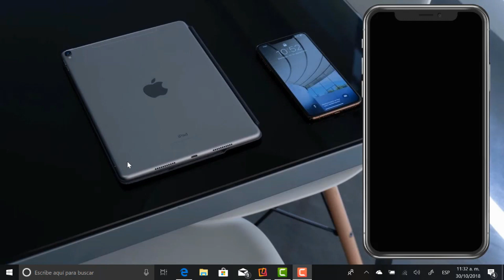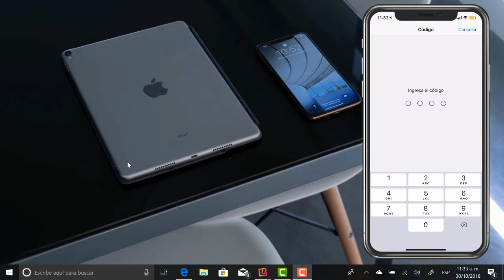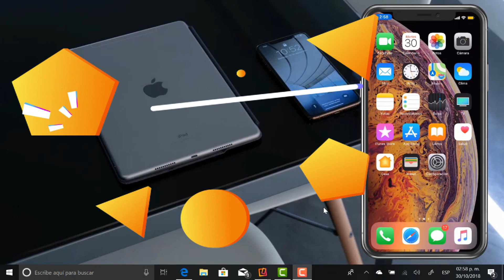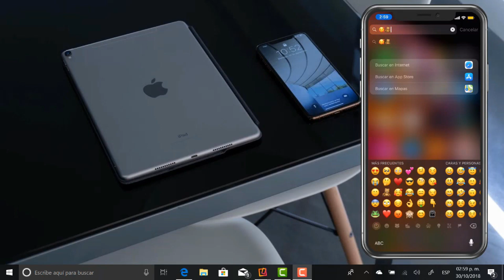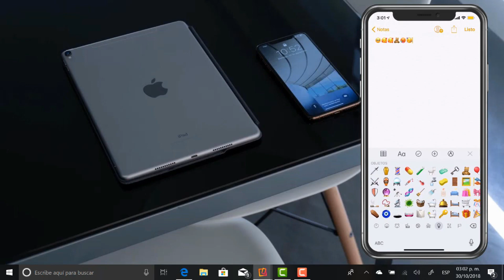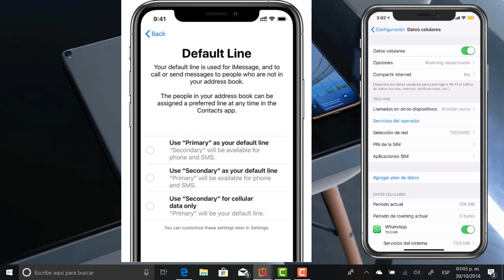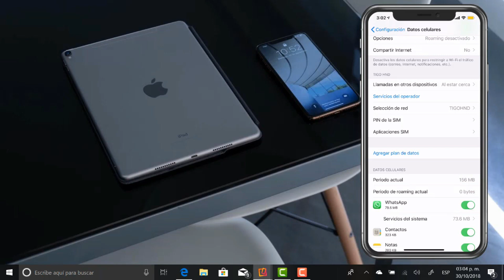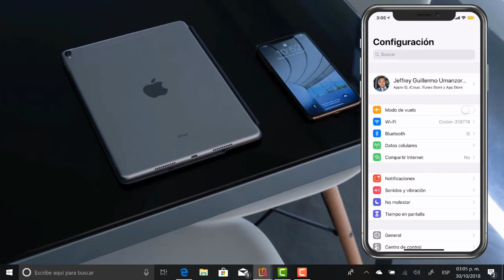iOS 12.1 Oficial [+70 Nuevos Emojis, Adiós efecto Belleza en Xs y Xs Max]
NO OLVIDES.!!!

Team:

Los Ilusionistas De La Tecnología™

Octubre 2018.!